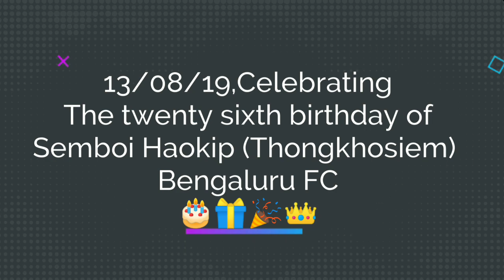Semboi Haokip Birthday celebration , 13/08/2019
Place : Gangpijang , Kangpokpi district, Manipur